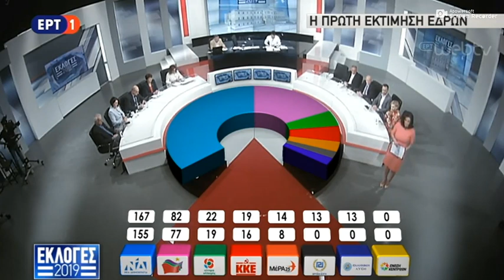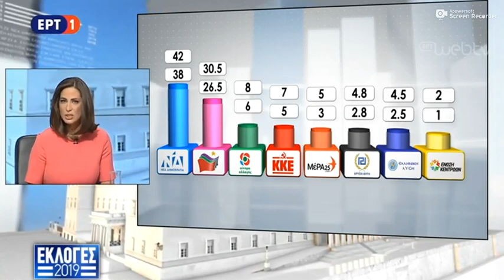EXIT POLL- Εθνικές εκλογές 2019